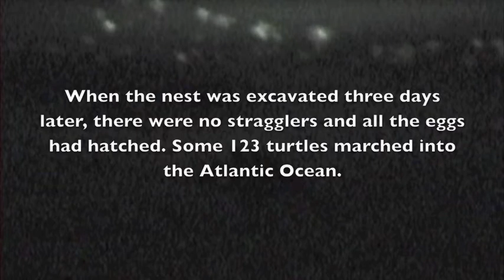Loggerhead Nest 14 Hatching, August 2, 2011, East Beach, BHI, NC